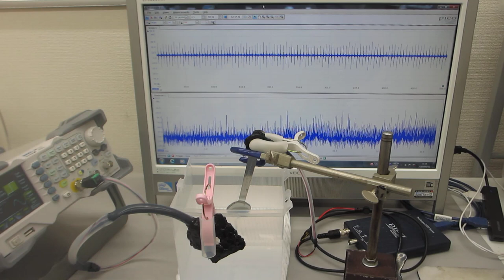樹脂容器を利用した、メガヘルツの超音波システム Megahertz ultrasonic systems using plastic containers